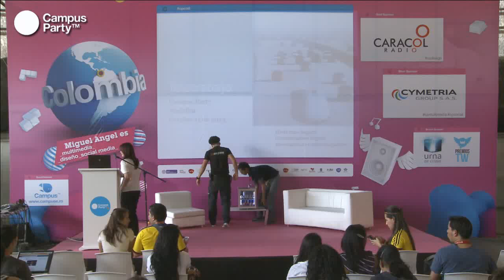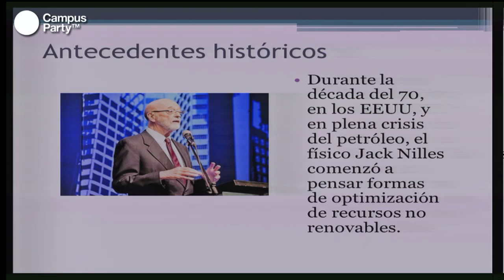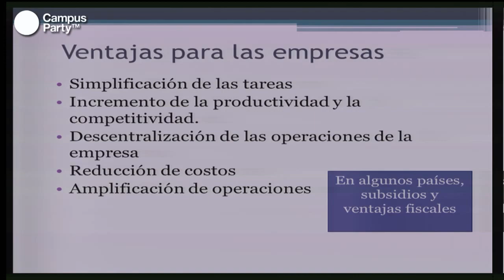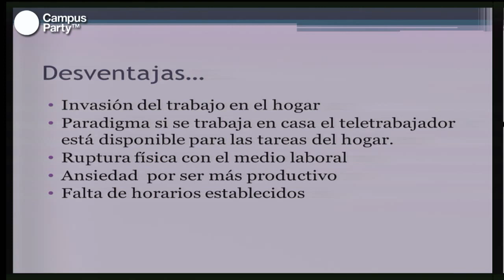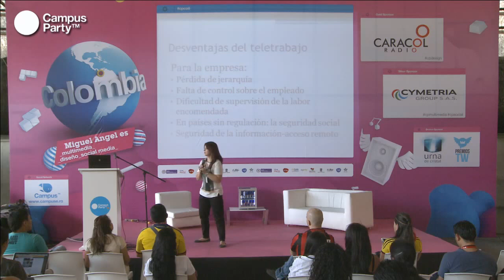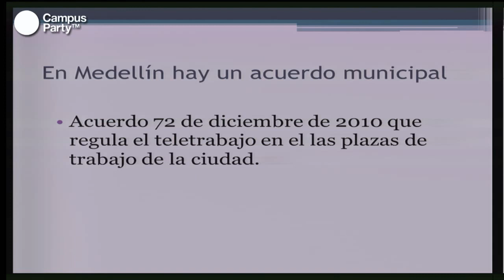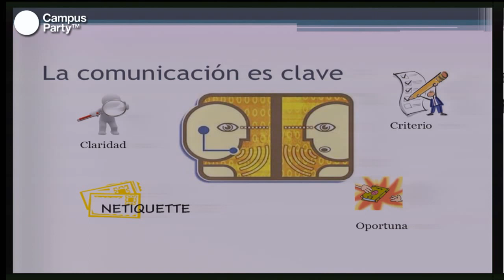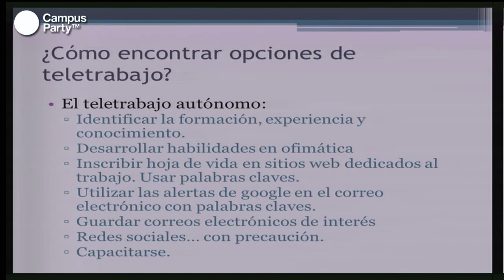CPCO6 - Social Jobs: Trabajos en la era de la comunicación social